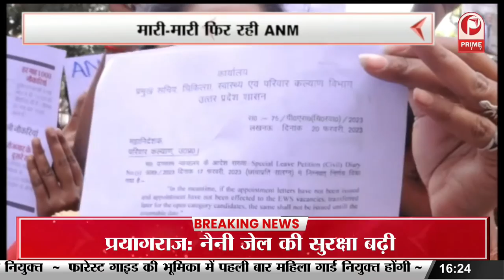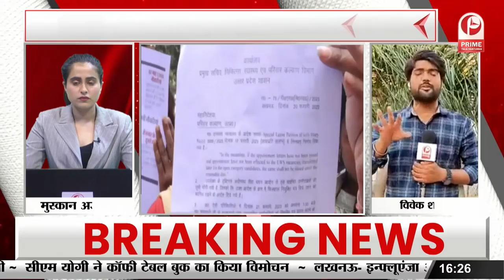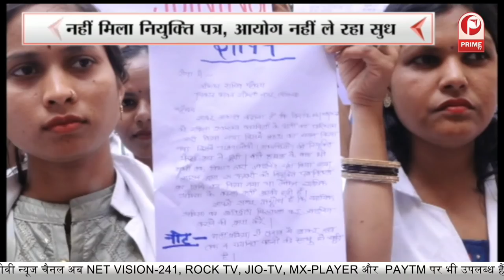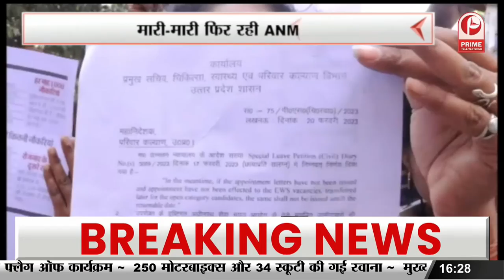काली साड़ी में सोनिया...काली पगड़ी में खरगे ! || Prime Tv